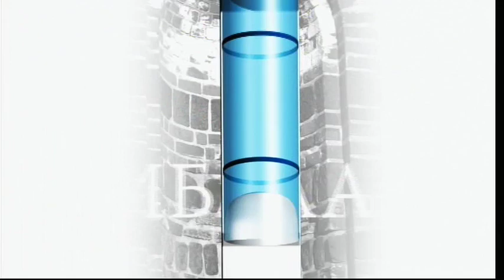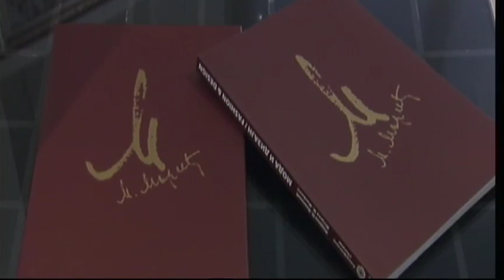LIBELA - Mirjana Marić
LIBELA

 SERIJAL LIBELA POSVEĆEN JE IZUČAVANJU I PREZENTACIJI KULTURNE BAŠTINE NAŠEG REGIONA.
NAŠE PODNEBLJE ODUVEK JE BILO PODRUČJE PREPLITANJA RAZLIČITIH  CIVILIZACIJA KOJE SU OSTAVILE ZNAČAJAN TRAG NA FORMIRANJU NAŠEG KULTURNOG NASLEĐA.
UPRAVO JE UMETNOST TA KOJA STVARA HARMONIJU OVIH RAZLIČITIH KULTURA, TAKO DA JE  SPECIFIČNOST NAŠEG KULTURNOG NASLEĐA JEDINSTVENA.

AUTOR SERIJALA: MAJA SKOVRAN